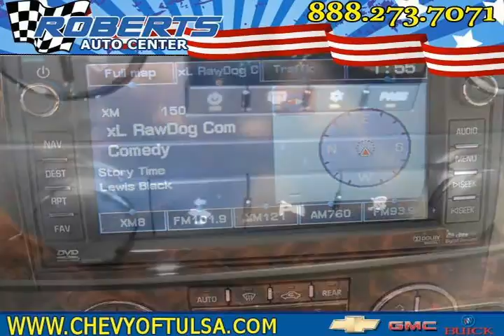2011 gmc yukon Black Pryor OK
Autos & Vehicles

Year: 2011
Make: gmc
Model: yukon
Ext Color: Black
Int Color:

Dealer's Name: Roberts Auto Center
Dealer's City: Pryor
Dealer's State: OK
Dealer's zip: 74337

Cities where people might be interested in this vehicle as well:
Pryor

1GKS2EEF4BR223528